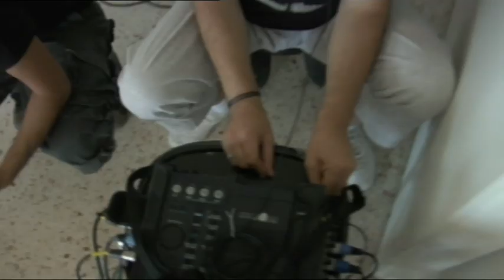Nikos Perakis - Artherapy / Νίκος Περάκης - Artherapy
Nikos Perakis - Artherapy
Making of

Νίκος Περάκης - Artherapy
Making of